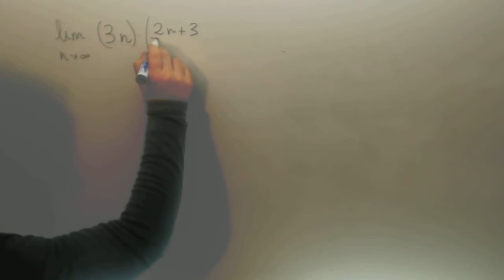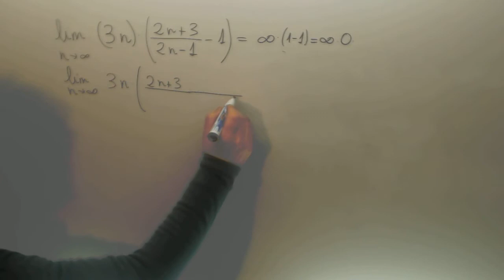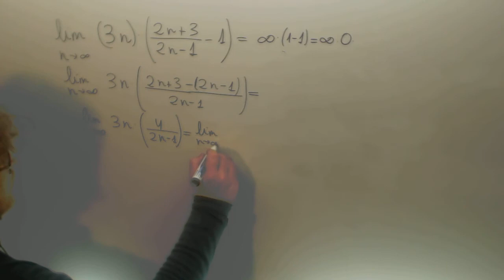Límite de Sucesiones Indeterminacion infinito por cero Matematicas Ingenieria Academia Usero